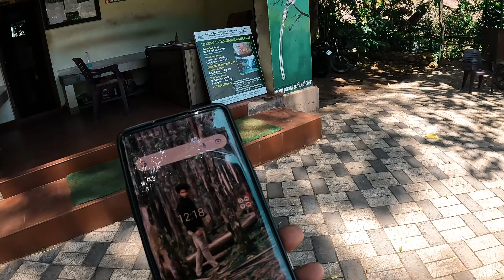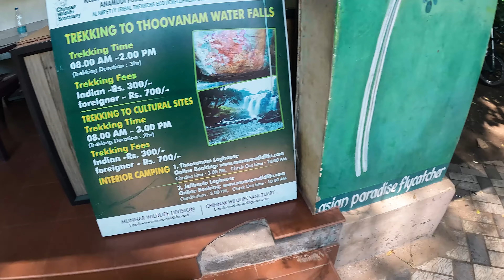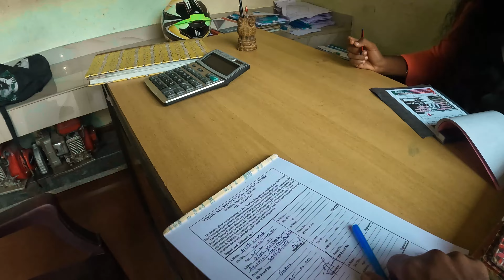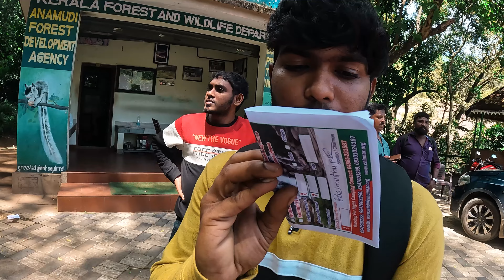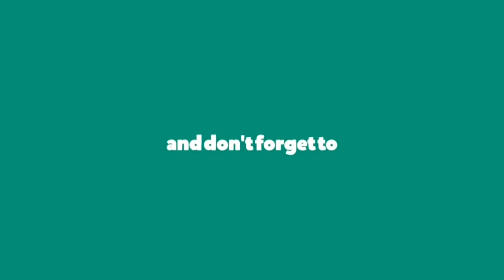We Entered Without Permission 🥺 | Thar seized 😭 by FR 💔 | Thoovanam Waterfalls